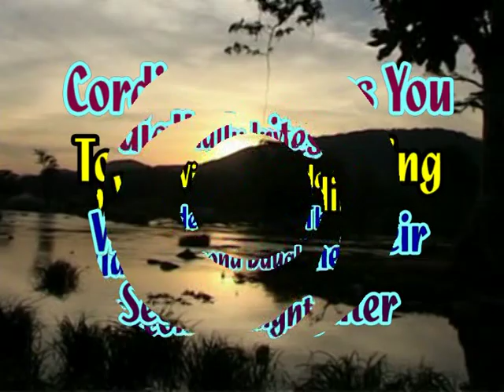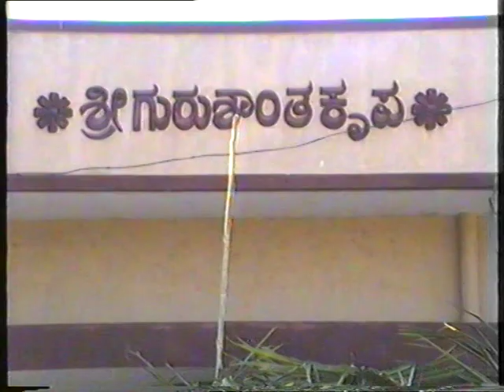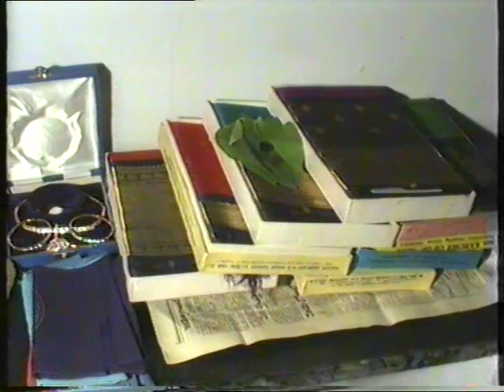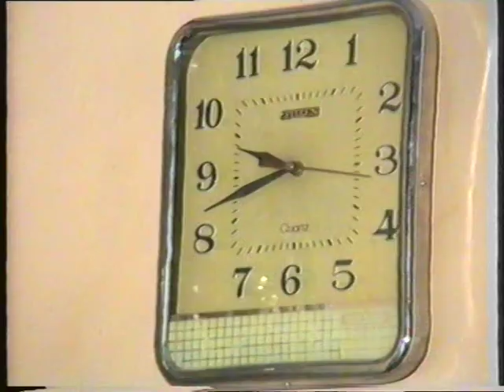Dude kids grand parents marriage celebration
marriage celebration of dude kids grand parents.